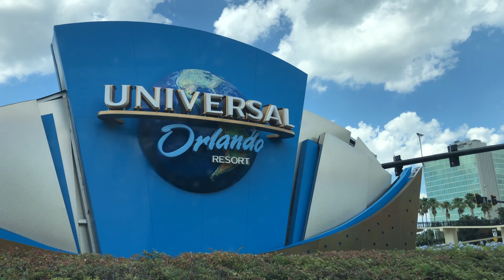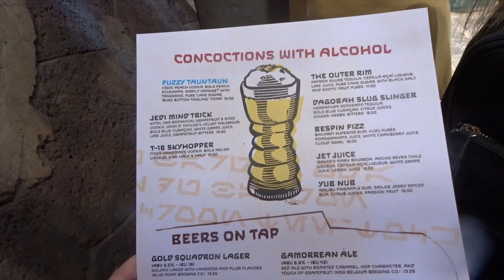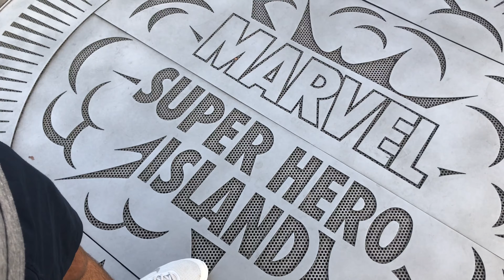UNIVERSAL ORLANDO SUMMER PROGRAM IN 3 MINUTES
hi y'all

so my long 3 month summer adventure has sadly came to a close as I return back to scotland to continue my education!!! it's been an incredible experience and i've  met some amazing friends that i hopefully will know for life!

if you're interested in doing a program such as this one, check yummyjobs.com for more opportunities!